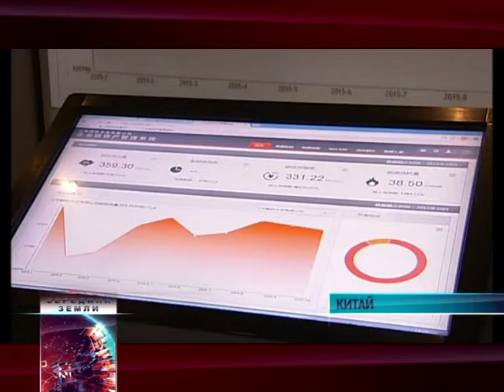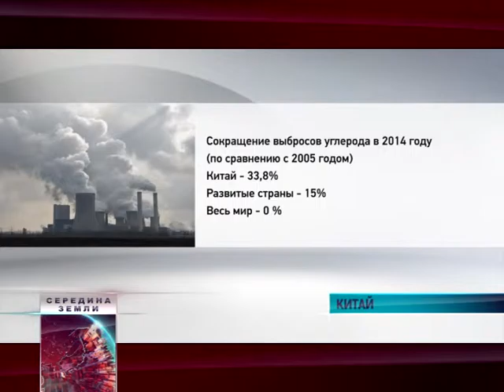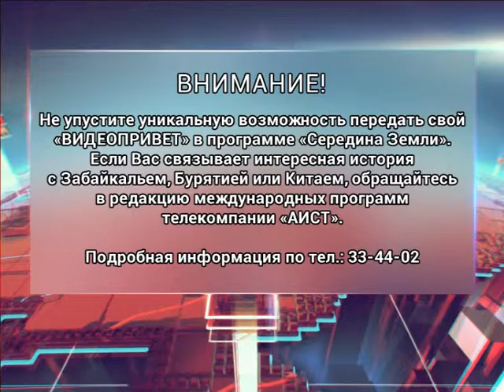Середина Земли 2015 12 04